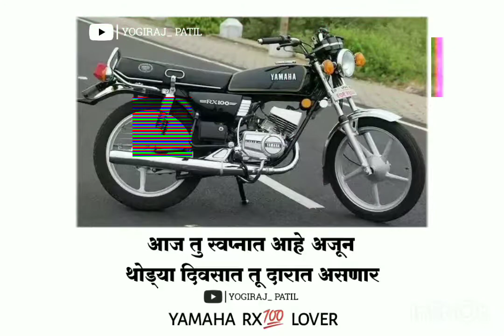Yamaha Rx100 lover Whatsapp status 2020 New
Yamaha Rx100 lover and 135

Shri Ram group gk 🚩🚩

Jay shri Ram group jalagon 🚩🚩

असे नवनवीन विडिओ पाहण्यासाठी माझ्या चॅनल ला स्फोट करा 🙏🏻🙏🏻🙏🏻

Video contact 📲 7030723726